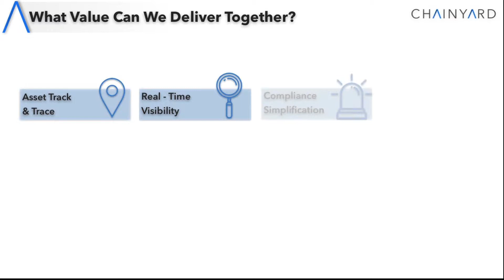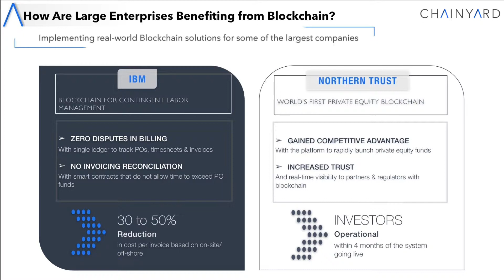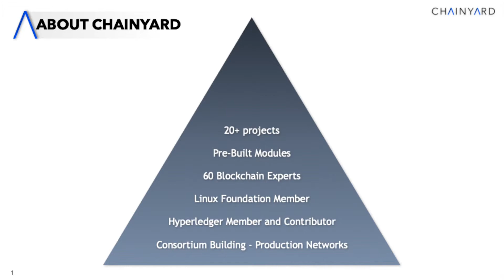Tech Trade Show Promo